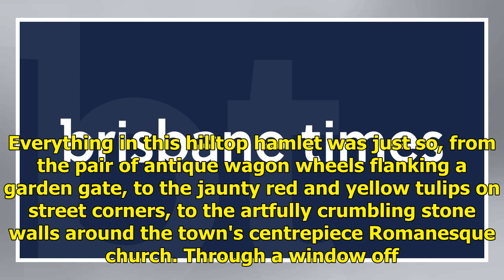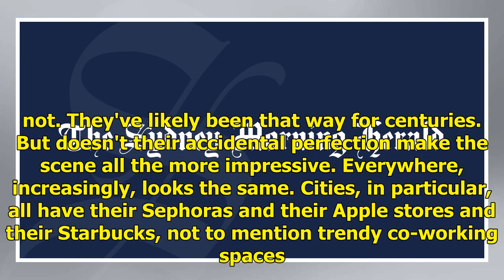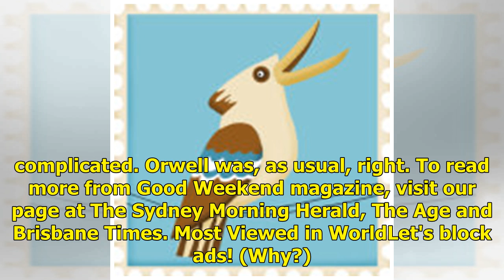Why Notre-Dame's fire ruptured our collective French fantasy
George Orwell observed it's easy to be nationalistic about a country that isn't your own. Yet it's surely easier with France than most. The country's abundant charms were on display recently as I wandered around the medieval village of Vézelay, in Burgundy. Illustration: Simon LetchCredit: Everythin...